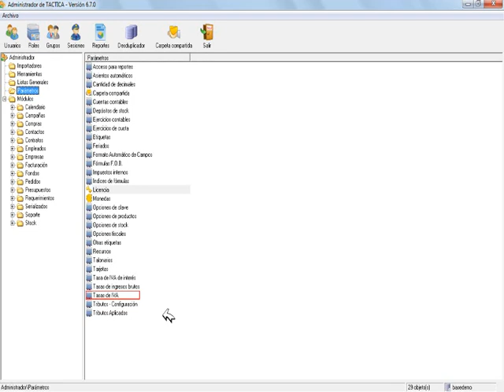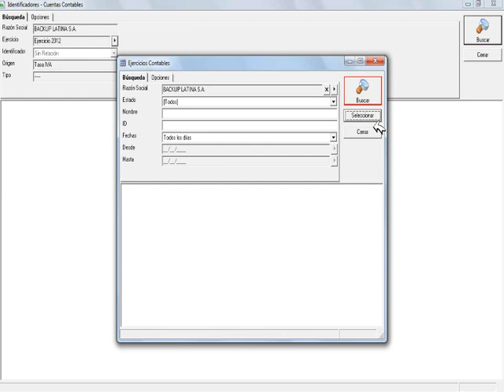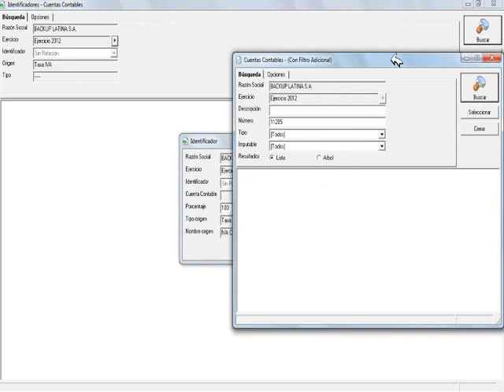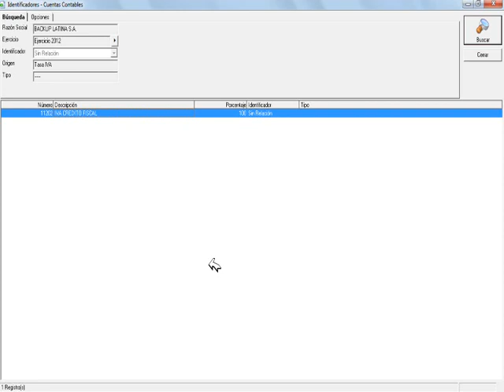24.12 Relacionar tasas de IVA con cuenta contable